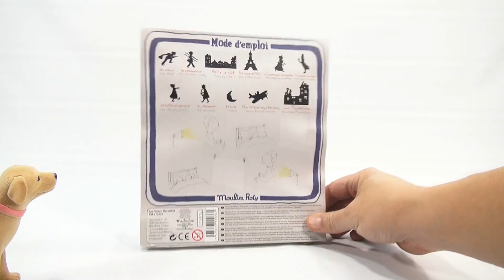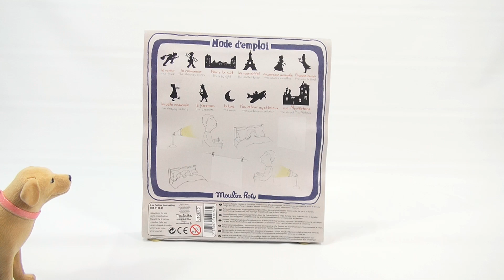Ombres du soir les toits de paris LPS Stick Puppet Show!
Puppet Show!  Time for the first ever Lucky Penny Shop Mystery Puppet Performance!  Watch as the story unfolds...

Lucky Penny Thoughts: We had a chance to get to this unique puppet set and put on a show.  Butch and I had no idea what the show was going to be about, so we just started and how you see it was all done in one take except a few sections.  We had a great time working on this for everyone!  Do you like puppets and puppet shows?

Later!
LPS-Dave

▶▶ Product Info
Moulin Roty Ombres du soir les toits de paris

Des silhouettes pour créer des ombres chinoises, et se raconter des milliards d'histoires ! Un univers magnifique à l'inspiration rétro pour rêver, inventer, raconter,... et avoir plein d'étoiles dans les yeux !

Un mur blanc, une lampe et en avant la musique !

Contient 11 silhouettes sur le thème des toits de Paris: lune, Tour Eiffel, avion, ramoneur, somnambule, panorama au Sacré Coeur, toits, jazzman, cambrioleur, demoiselle masquée, majordome